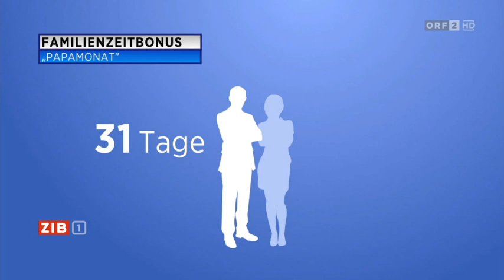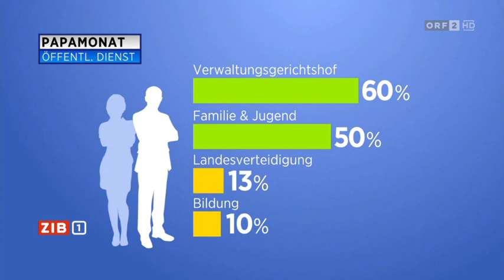Väter-Abzocke Papamonat in Österreich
Grüne kritisieren Regelung des "Papa-Monats" | 01:46 Min.
Männer, die die ersten drei Monate nach der Geburt ihres Babys daheim bleiben, bekommen dafür 700 Euro. Nimmt der Kindsvater später auch echte Karenz, dann werden ihm die 700 Euro vom Kinderbetreuungsgeld wieder abgezogen.